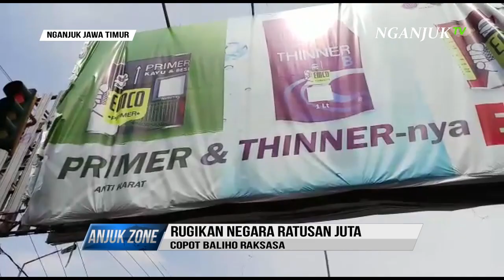SATPOL PP Bredel Reklame Bodong - Nganjuk | Anjukzone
DIANGGAP MERUGIKAN NEGARA, BALIHO RAKSASA DI TURUNKAN PAKSA, DAN DILAKUKAN PENYEGELAN OLEH PETUGAS SATPOL PP NGANJUK, KERENA MELANGGAR KEMEN PU NO.20 TAHUN 2010.